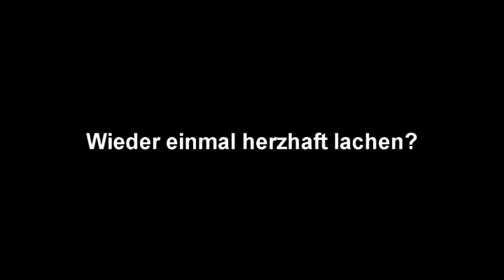Trailer Fritz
Beschreibung